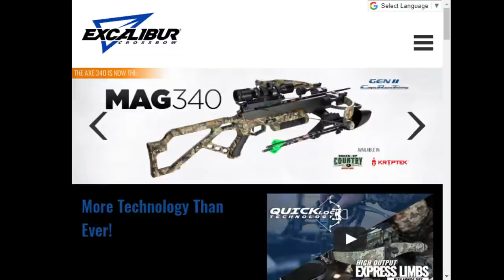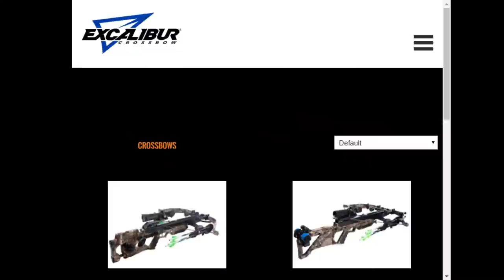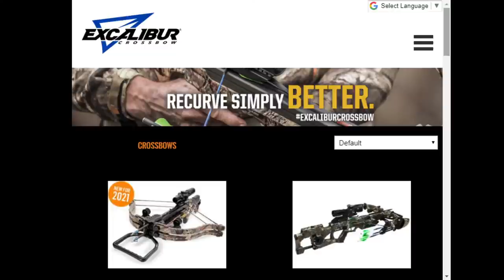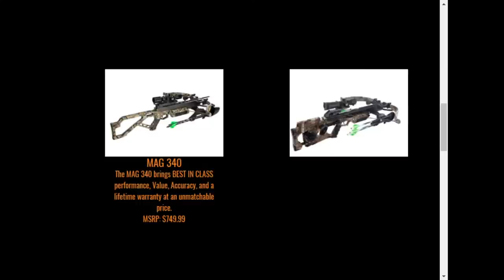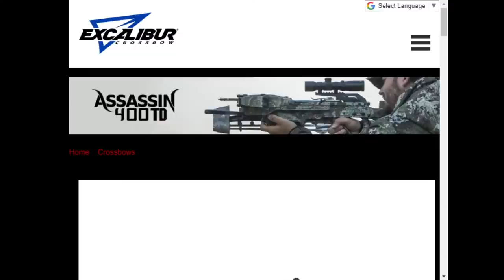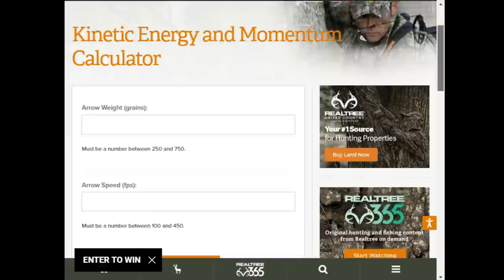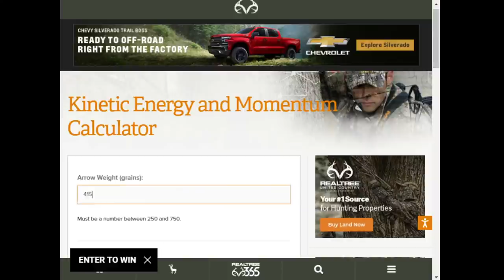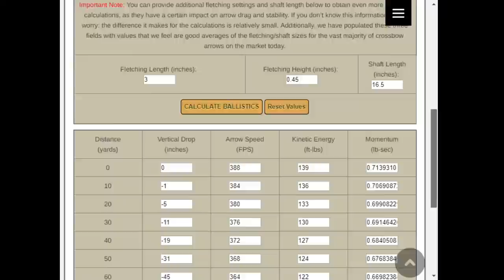Let's Look at...EXCALIBUR Crossbows!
The quest for a Successor to Bunjie continues--this time we're looking at EXCALIBUR CROSSBOWS! This one is live (why not?) but it'll be a good one to watch later, even if you miss it live.

and sign up for our FREE email newsletter--you can cancel at any time! Also, check out the Gear Page on deathbybunjie.com. If you buy from Amazon.com using one of those links, Death by Bunjie receives a small referral fee and you DO NOT pay more! How cool is that?

This channel is about my love of the crossbow, hunting, and the outdoors. I hunt almost exclusively with the crossbow. I love it and I aim to help you love it, too!

Bunjie is a 2010 Excalibur Axiom Crossbow. After a decade of killing deer, hogs, squirrels--you name it!--with the "stock" 20" Easton Firebolt arrows, Bunjie experimented with heavy arrows during 2020 but has since decided to hunt with 20" ProFlight arrows from Easton, for a total arrow weight of just under 400 grains when tipped with a 100 grain Rage Crossbow Hypodermic Broadhead. This keeps old Bunjie around 300fps.

Bunjie, Jr., is my daughter Genevieve's crossbow, an Excalibur Micro Suppressor 355. She also shoots ProFlights (16.5" variety) with a 150 grain Rage Trypan Crossbow Broadhead, for a total arrow weight around 415 grains.

I am in the process of upgrading Bunjie in favor a more modern crossbow. I am looking to continue to perfect my preferred hunting strategies with a new crossbow by my side. That Quest for Bunjie's Successor should be complete by summer of 2021.

This channel is about my love of the crossbow, hunting, and the outdoors. I hunt exclusively with the crossbow. I love it. Sure, like a lot of kids, I started hunting with a good ol' Model '94 Winchester .30-30 back in the 80's, but drifted away from hunting when I went off to college, law school, and started a family. As my daughter got older, I regained my interest in the outdoors, and I consider myself lucky to hunt on the same property today that I hunted on as a kid. I got the Excalibur Axiom crossbow in 2010 and I haven't looked back. This channel is the result of combining my interest in filming and hunting...

...and music, too! My related channel, Yankee Militia, showcases my music. Some of the music is hunting-related, so check that out, too! The soundtrack for this channel is provided by my band, so the two are intertwined. A third album is in the works.